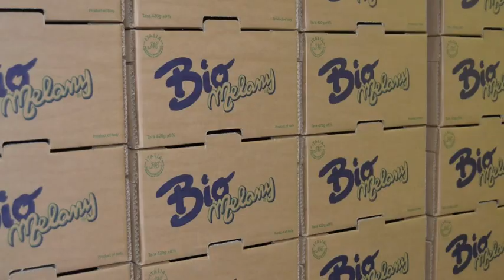Bioexpress - Il lavoro nell'azienda Bioexpress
Che cosa vuol dire biologico? Filippo e Letizia presentano il lavoro dell'azienda Bioexpress.